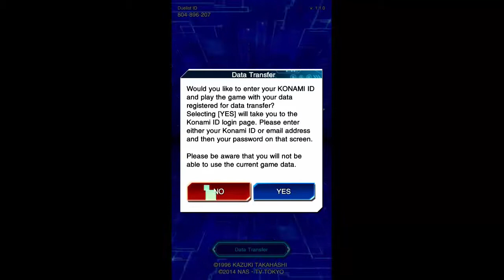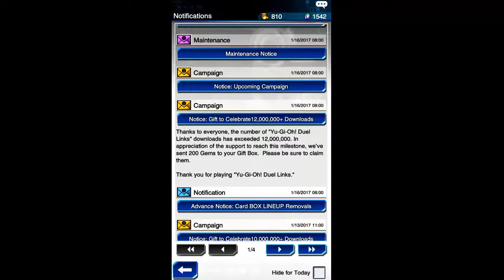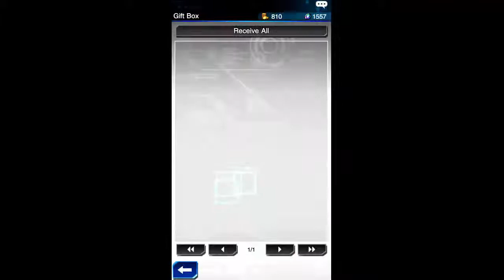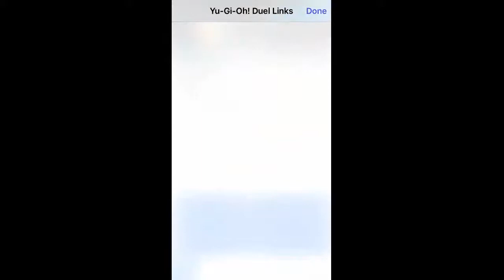Lets Play Yu-Gi-Oh! Duel Links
it is really lovely game if u wanna play